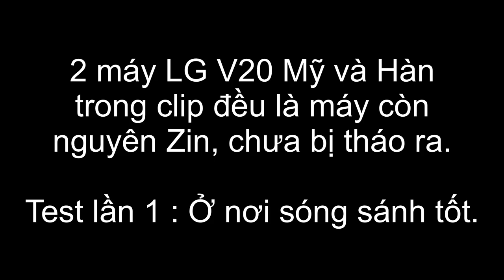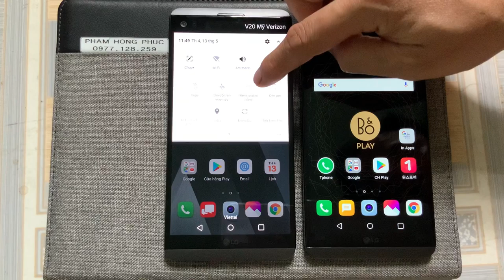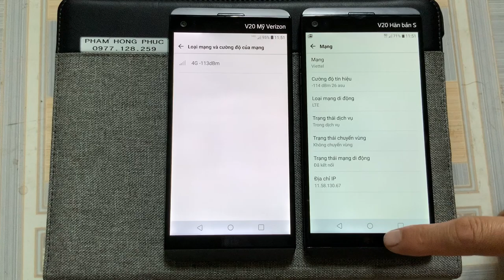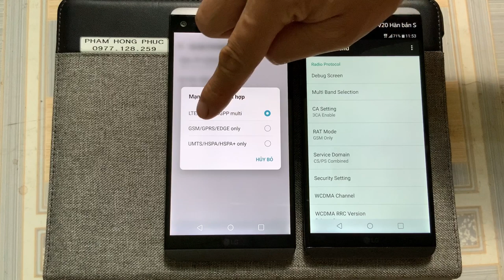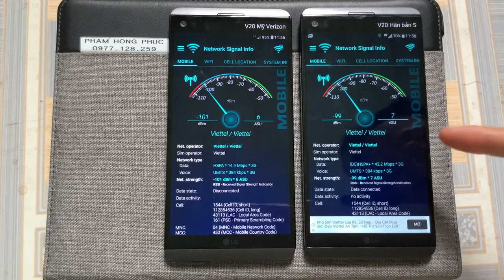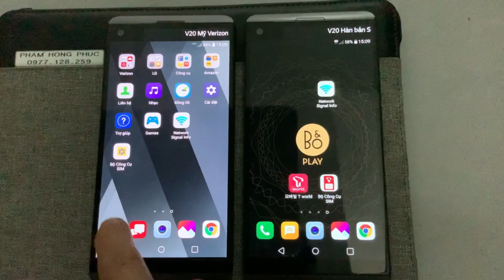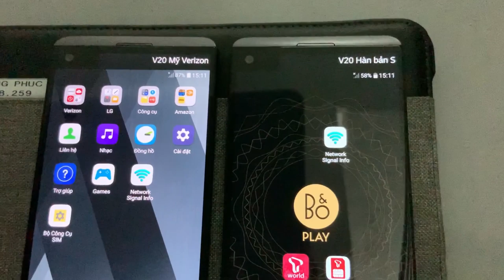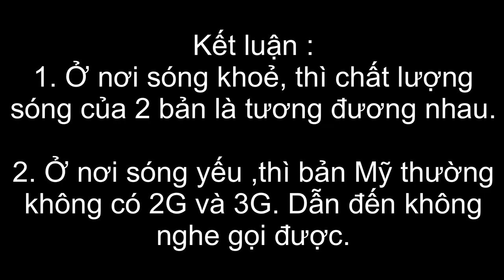LG Mỹ & Hàn - Máy nào ngon hơn ? ? ...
Hãy xem hết video trước khi cào phím nhé. heeee... Thanks.